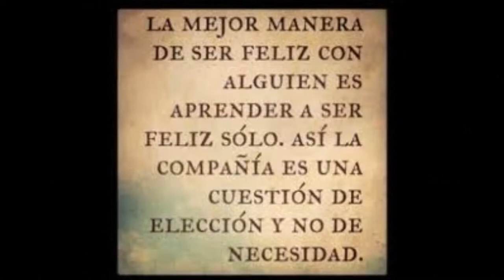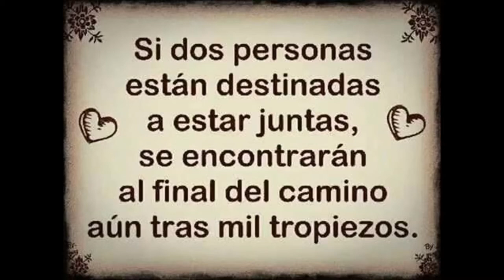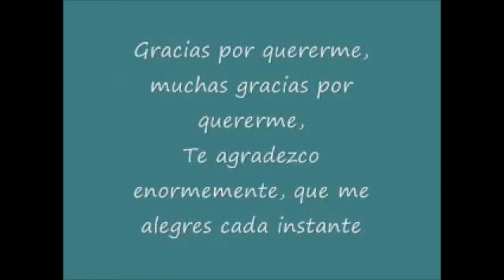GRACIAS POR QUERERME ASI LEODARDO MARTAGÓN SÁNCHEZ